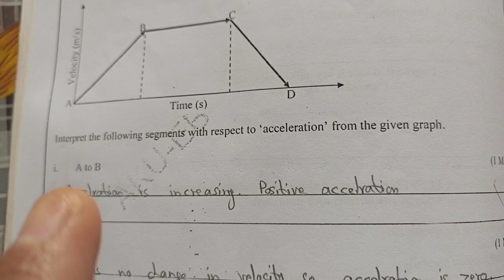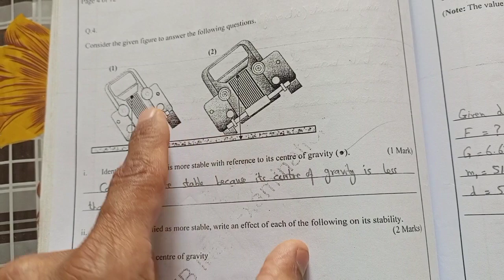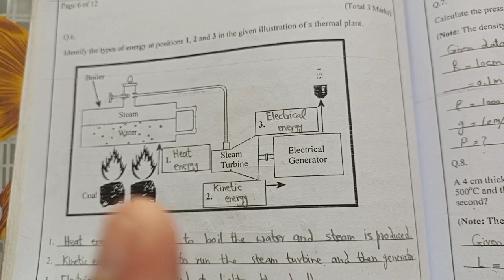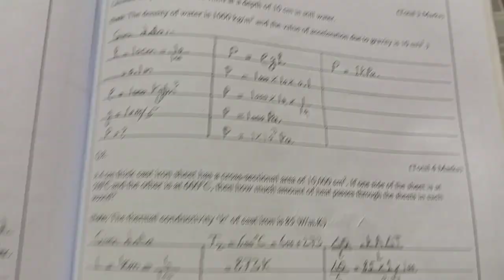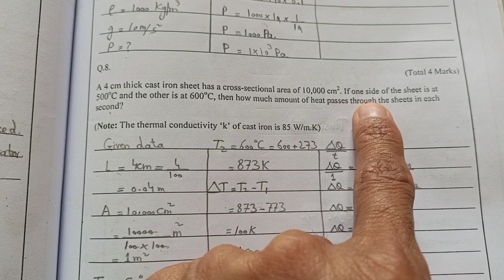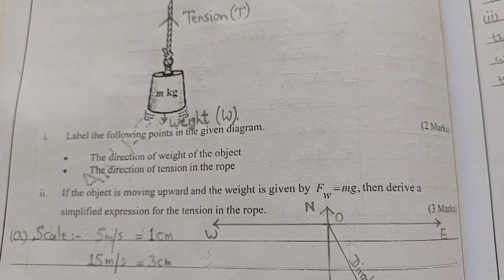AKUEB Past paper II 2017#physics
AKUEB past papers 📜solutions